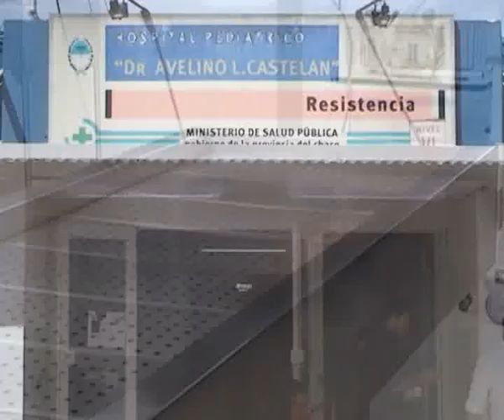LAS FOTOS 30 10 12